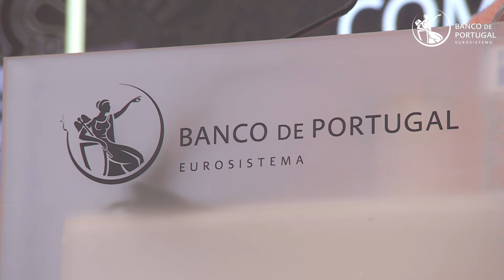175 anos: os melhores momentos da sessão solene comemorativa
O Banco de Portugal completa 175 anos e, para assinalar esta data especial, realizou, no dia 3 de novembro, uma sessão comemorativa com a presença de várias personalidades nacionais e estrangeiras e intervenções do Governador Mário Centeno, da Presidente do Banco Central Europeu, Christine Lagarde, e do Primeiro-Ministro, António Costa.​​​

Veja os melhores momentos desta sessão.